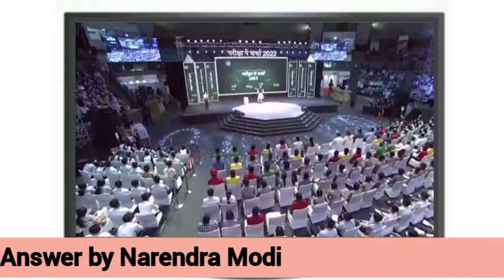Worried about competition? PM Modi suggests a way to tackle it.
PM Narendra Modi interacted with students, their parents and teachers during the 5th edition of Pariksha Pe Charcha at Delhi's Talkatora Stadium. He spoke on subjects like with examination stress, using technology effectively, keeping self motivated and improving productivity, the National Education Policy and more.

Stay Updated!

 pariksha pe charcha pariksha pe charcha latest news pariksha pe charcha latest update...